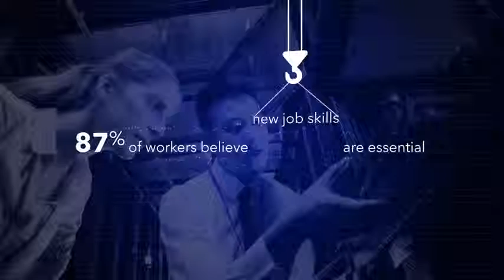John Delaney - Why I'm Running - U.S President 2020